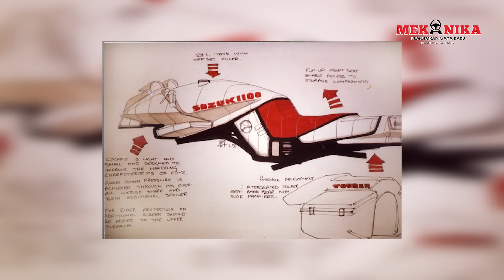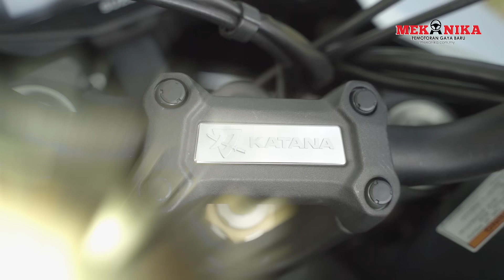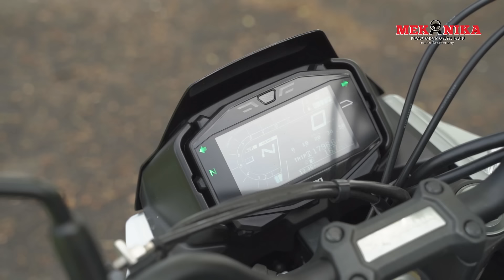SUZUKI KATANA GENERASI BAHARU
Suzuki yang samurai punya model. Lejen, tapi kalau tengok model lama dia memang lagi lejen, yang baru ni tak berapa sampai sangat design dia.
Tapi itu lah, nak beli Katana yang lama harga dah merepek meraban bukan boleh loan pun.

Kredit: